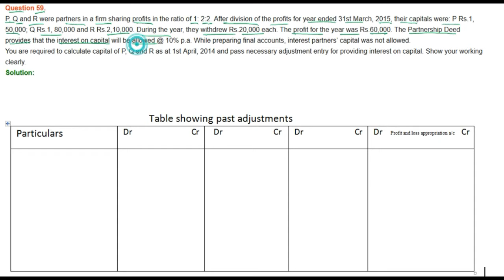|| Fundamental of Partnership || part- 59 || TS Grewal Solutions For CBSE Class 12 Accountancy ||